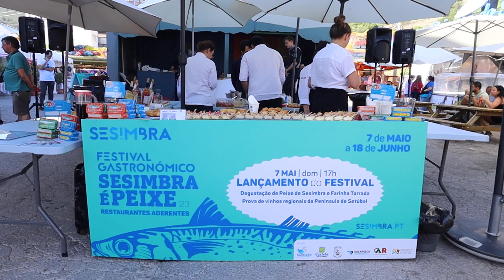Lançamento oficial da 3ª edição do Festival Gastronómico Sesimbra é Peixe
Lançamento oficial da 3ª edição do Festival Gastronómico Sesimbra é Peixe, um evento dedicado à gastronomia confecionada com espécies capturadas pela frota de pesca sesimbrense, valorizando ao mesmo tempo, o peixe de Sesimbra reconhecido por muitos chefes como um dos mais saborosos do mundo.